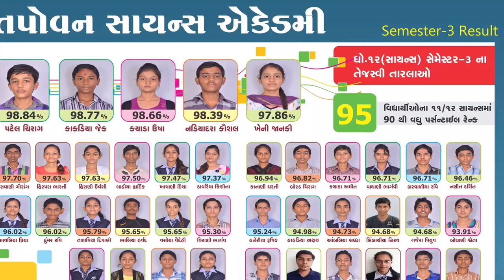tapovan group of school